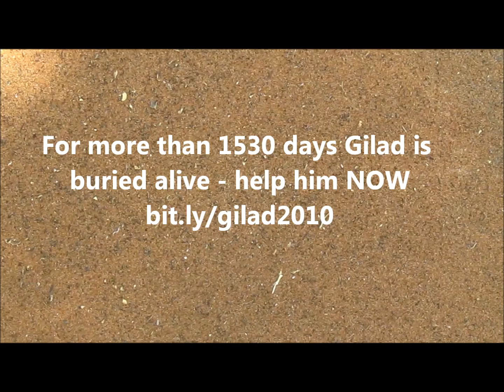Gilad Shalit is buried alive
For more than 4 years Gilad Shalit is buried alive by Hamas. While we love, work, raise our children and live our lives, Gilad is unable to do so.

This Rosh Hashana, the new Jewish year, speak up for Gilad and help